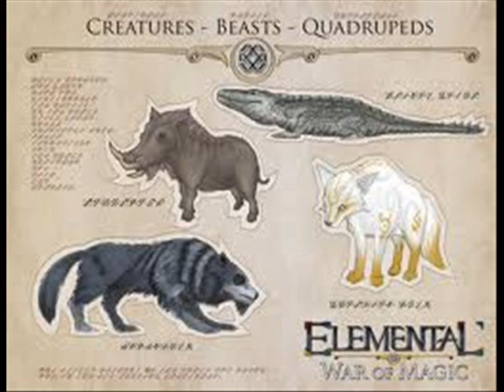Awesome Art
cool artwork song is Brain police - 2113